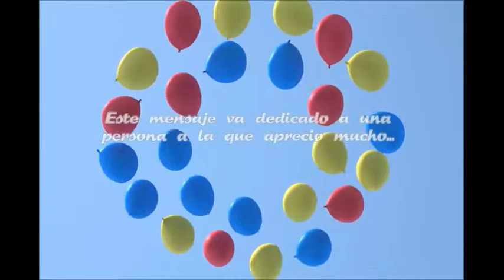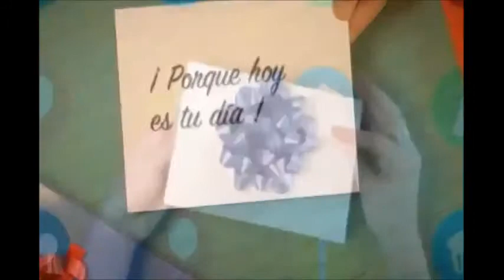feliz cumpleaños nayru de parte de papa y toda la familia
feliz cumpleaños nayru de parte de papa y toda la familia en tu primer añito de vida bendiciones